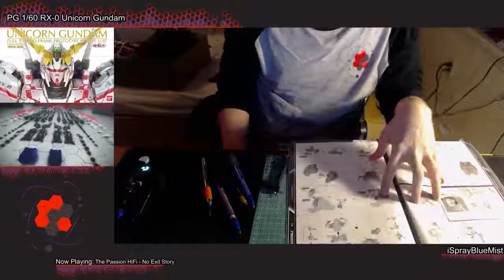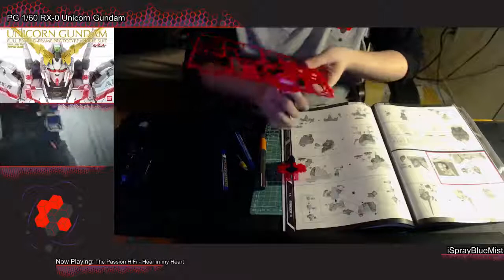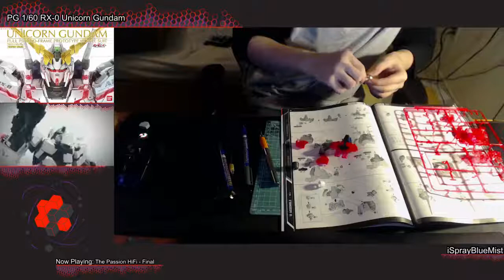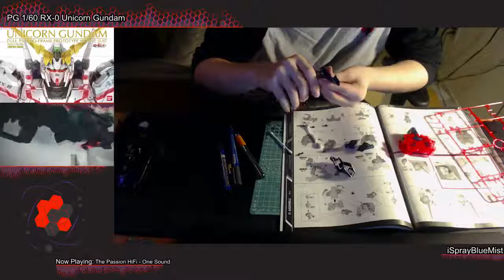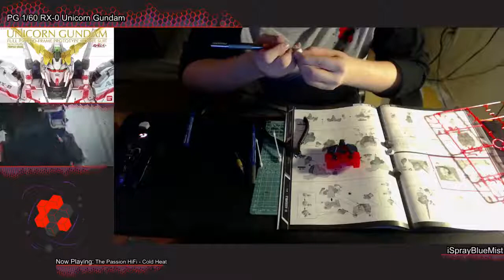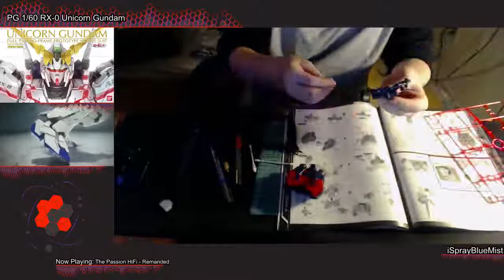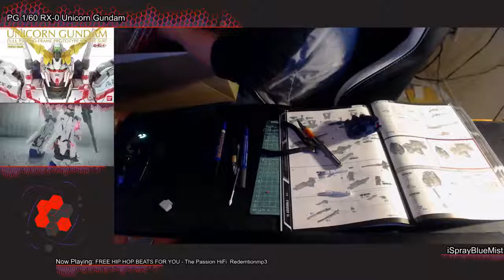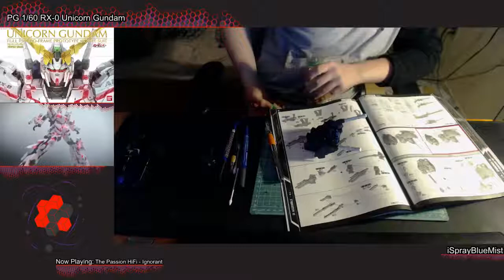youtube video #-4WSrA8m9ZY